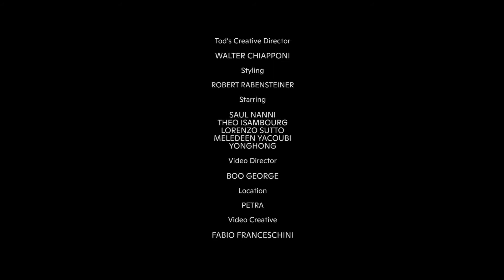Tod's Spring/Summer 2022 | Milano Moda Uomo